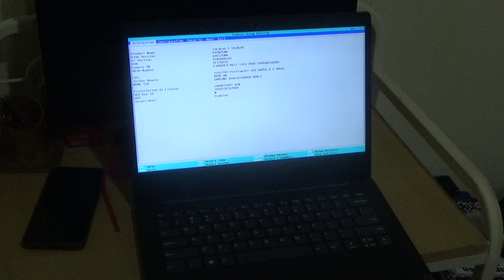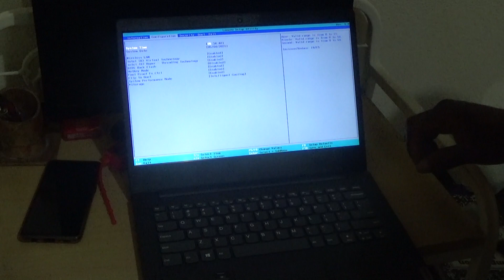HOW TO ENTER LAPTOP BOOT MENU - Lenovo Ideapad 3 - 3 :14IML05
this video tutorial will show you how to enter the boot menu for some Lenovo laptop. This model is the Lenovo Ideapad 3 - 3 :14IML05.

Power up the laptop
then press and hold the fn key while continuously pressing the f2 key.